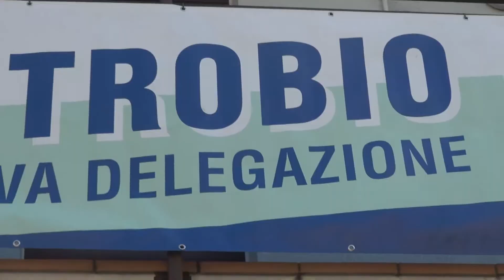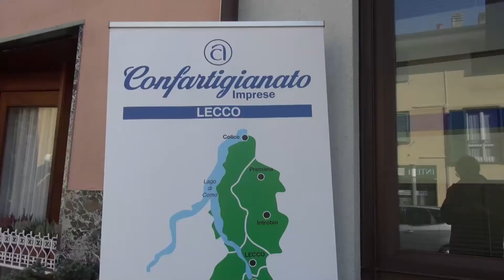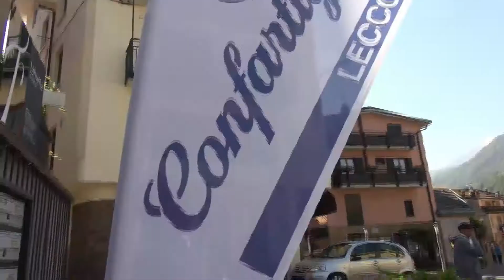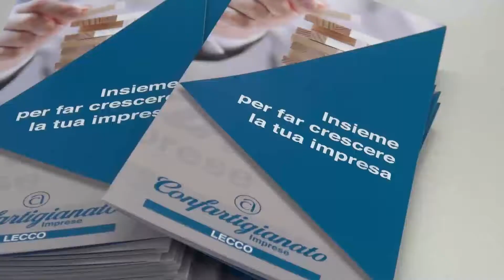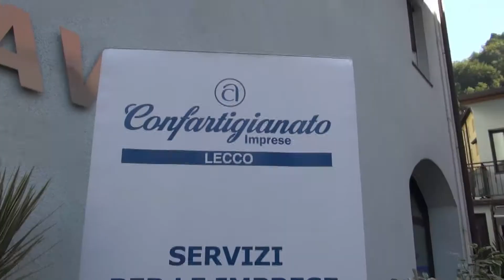CONFARTIGIANATO IMPRESE LECCO SPECIALE INAUGURAZIONE INTROBIO